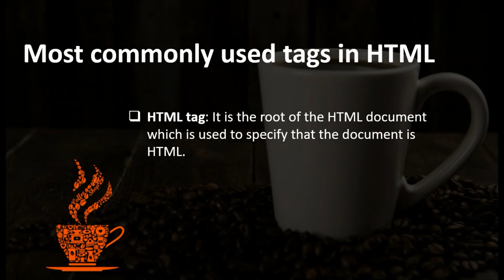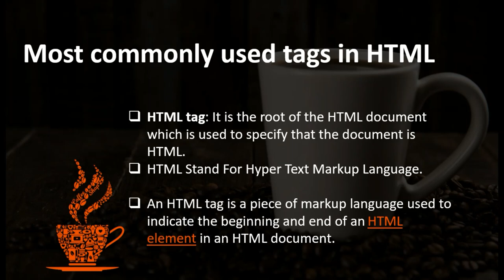HTML Tag Element | What is a tag in an HTML? | What are the 10 basic HTML tags?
In this tutorial, you will learn, HTML Tag Element | What is a tag in an HTML? | What are the 10 basic HTML tags?

I'm on Instagram as @way2tech_knowledge

Which is the best course for HTML?
How do I learn HTML completely?
Can I learn HTML in 2 days?
How long is a HTML course?
Is it difficult to learn HTML?
Is HTML easy to learn?
Is HTML useful in 2021?
What is HTML course?
How can I get HTML certificate?
Can I learn HTML in Mobile?
Is HTML a coding?
Should I learn HTML before Python?
Which website certification is best?
Which certificate is best for web developer?
Is Udemy certificate valid?
Is edX certificate valid?
How do I learn to code?
What is CSS certificate?
How can I learn HTML programming PDF?
What is HTML language PDF?
How can I learn HTML coding?
How can I learn HTML fast?
What is a tag in an HTML?
What are the 10 basic HTML tags?
What are the 20 basic HTML tags?
What are the 4 basic HTML tags?
What are the 5 types of HTML?
What are the 100 tags in HTML?
What are the types of HTML?
What are the 2 types of HTML tags?
What are the 10 features of HTML?
Why is HTML used?
What are basics of HTML?
What is HTML benefits?

html dd tag
html dt tag
html dl tag
html for beginners
empty elements in hindi
nested element html in hindi